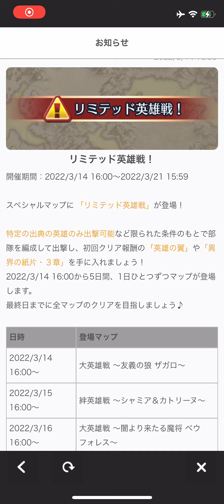[Guide] Limited Hero Battle - Chrom (Abyssal, 1 SI) 파이어엠블렘 히어로즈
IVs
Standard All

N! Shamir
Shuriken Cleaver+ / Glimmer / Atk/Spd 2 / Atk/Spd Oath 3
+ Blade Session 3 Seal
+ Skill Inheritant : Desperation 1

Aelfric
Rauðrrabbit+(Res Upgrade) / Glacies / Atk/Res Push 3 / Threat. Def/Res 2
+ Atk / Spd Solo 3 Seal

C! Felix
Reindeer Bow+ / Glimmer / Swift Sparrow 2 / Dull Ranged 3

S! Leonie
Sunflower Bow+ / Reposition / Atk/Spd Push 3 / Spd/Def Link 3